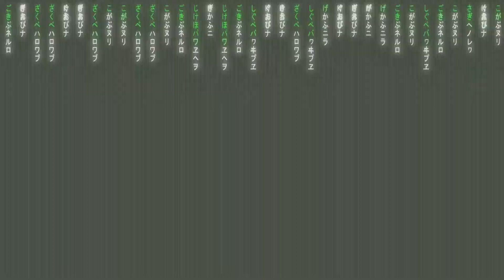DEMO REEL | Motion Graphics by Matías Santucho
Hace unos meses aprendí a usar un poco el After Effects y  Cinema 4D!
Como sabrán, mi pasión son las películas; por eso la temática de la demo. Espero que les guste y me den una mano comentando, dandole like y compartiendo para difundirlo :)

TAMBIEN PUSE LA OPCION DE SER MIEMBRO DEL CANAL!
Les comento que tengo Redes! Siganme